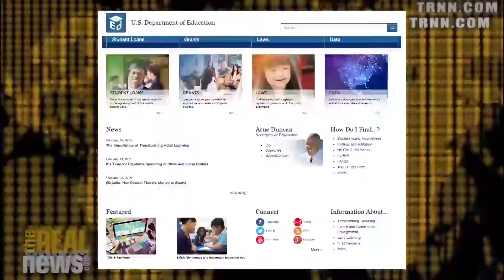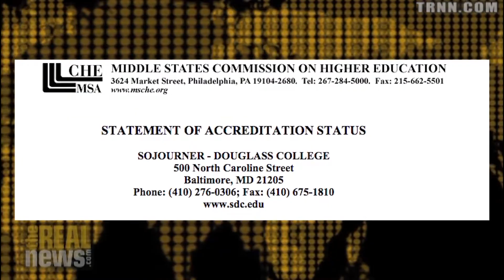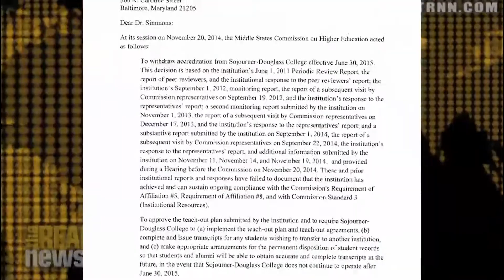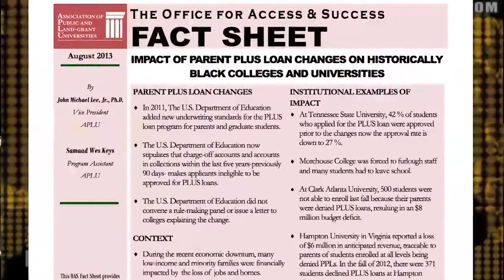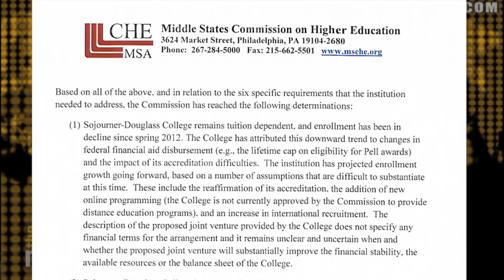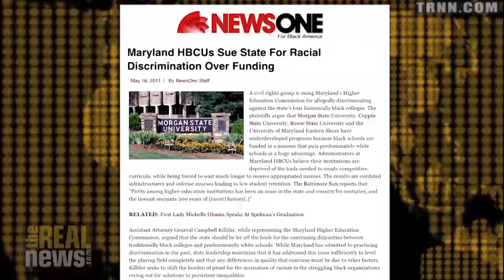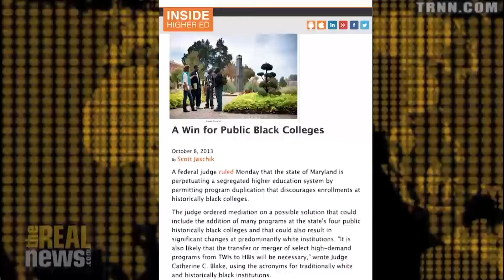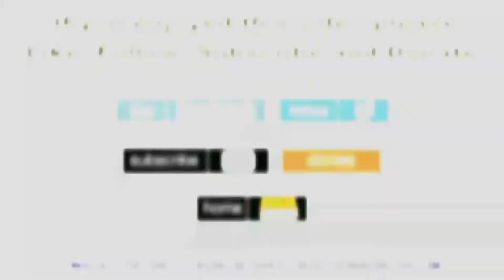Baltimore College Fights To Keep Accreditation Status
TRNN speaks to a faculty member from Sojourner Douglass College, which is facing financial shortfalls due to the Federal Pell Grant and the Parent PLUS loan